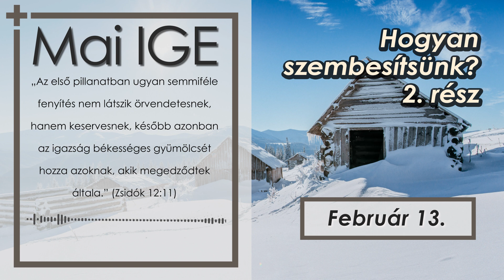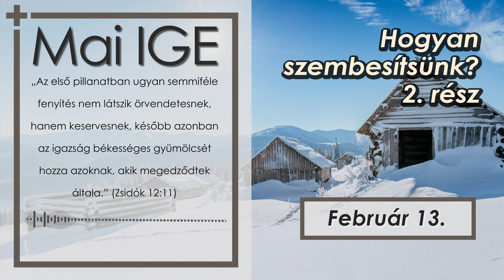Mai IGE - Hogyan szembesítsünk? (2) - 2023.02.13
Ti írtátok:
„Elolvastam az aznapi igét, és úgy éreztem, hogy nekem, és rólam szól. Ez teljesen áthatott. Azóta minden reggel elolvasom, jó érzéssel tölt el, és könnyebben kezdem a napi elfoglaltságaimat. Köszönöm!” Ö.GY.

A Keresztyén Média UCB Hungary Alapítvány az olvasók önkéntes adományának köszönhetően tudja a fenti kiadványokat és
szolgálatokat ingyenesen elérhetővé tenni.

❣️Ha szívesen támogatnád alapítványunk tevékenységét, akkor ezt az alábbi módokon teheted meg
Köszönjük!